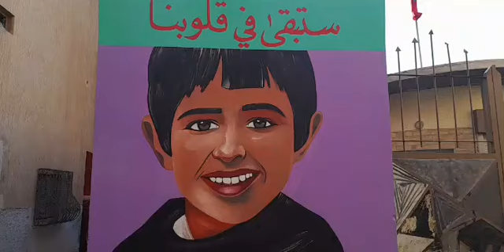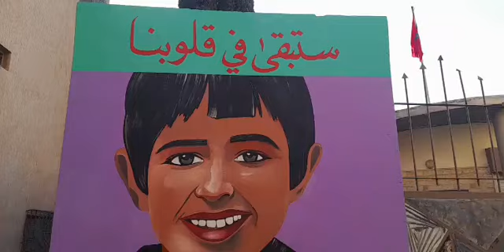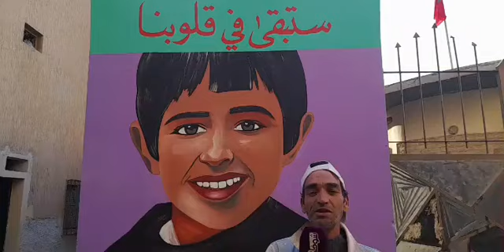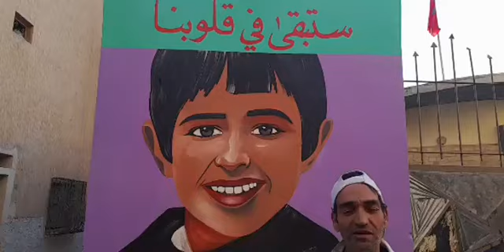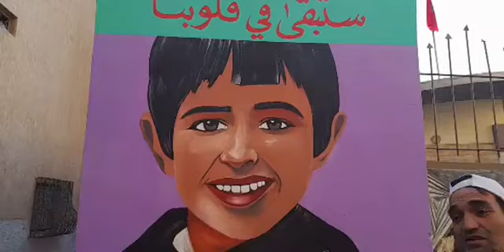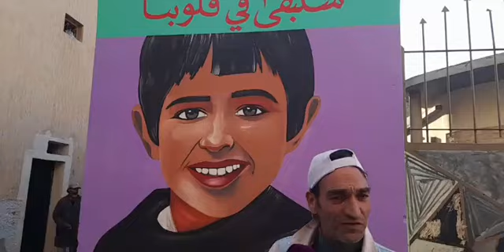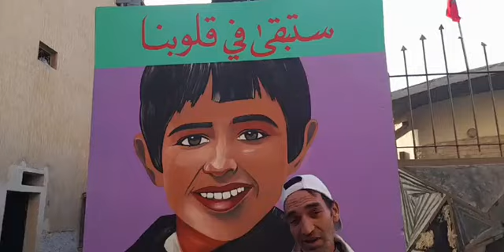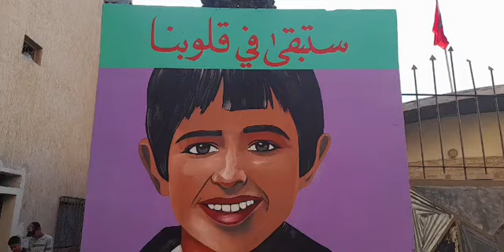مباشرة من سطات:رسام شاب يرسم جدارية للطفل الراحل''ريان" ترحما على روحه الطاهرة.